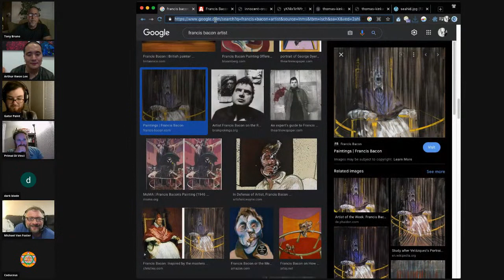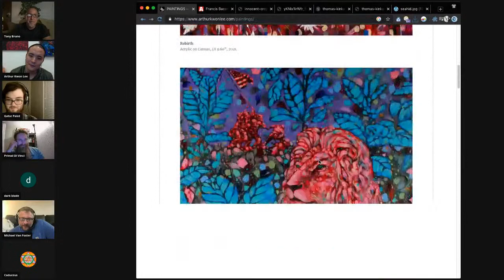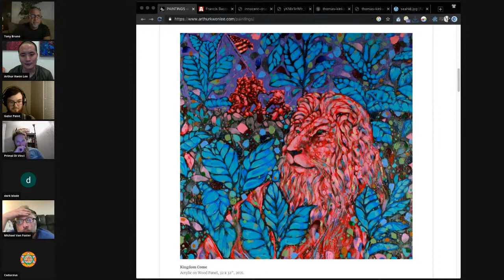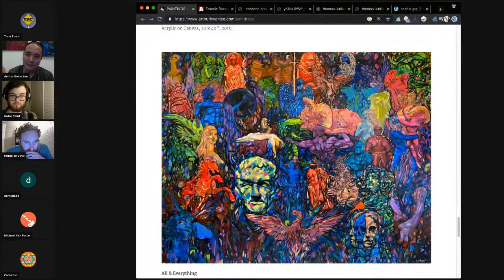Thursday Night Reality Check with Arthur Kwon Lee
Get real with Arthur Kwon Lee! An amazing artist with an incredible life story!
Its GOOD To Talk About It!
Join the live stream tonight at 900pm est! See y’all soon!

TRY THE MACBOOK AIR 13" like I use!

🔥Tactical Soap!🔥handmade soap, NEW CologneSticks!! and beard oil!

Sunshine state hemp products, CBD oil and edibles for health and pain 👇🏽
TRY TUBEBUDDY for your YoutubeChannel!

THE GOAT! Keep your goatee and your beard looking tight boys! Check out the Andis slimline pro trimmer!👇🏽
Clubman Moustache Wax !👇🏽
Keep your teeth nice and white with these white strips!👇🏽
🔥 Only a Rolex..will last a lifetime👇🏽
BOOKS FOR MEN🔥👇🏽
The Carnivore Diet by Shawn Baker MD
The Appearance Of Power by Tanner Guzy
The Tactical Guide To Women by Shawn T. Smith, PsyD
 No More Mr.Nice Guy by Dr. Robert A. Glover
An Introduction To Camera Game by Goldmund
Hard Times Create Strong Men By Stefan Aarnio
Money People Deal
My Red Hat
 YOUTUBE SECRETS
 THE BIBLE

 Alum Blocks👇🏽
🔥Tactical Soap!🔥handmade soap and beard oil! Infused with pheromones 😏